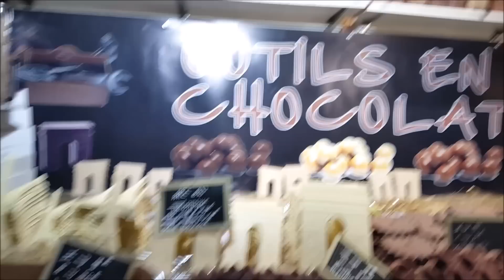Aventuras em Paris | Vlog part 2